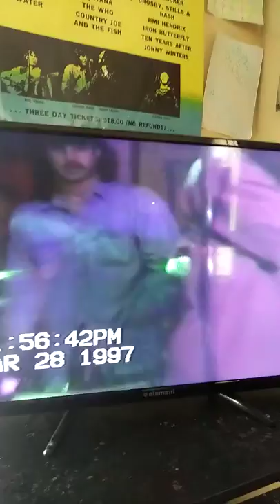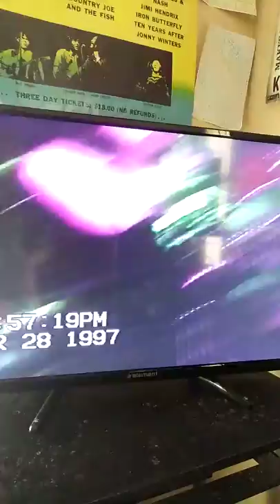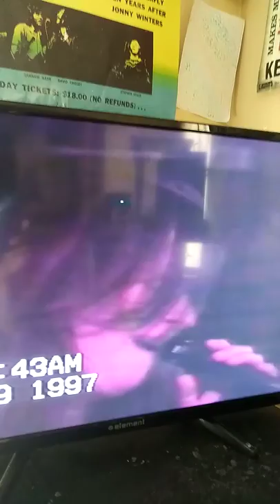Jandrix Ohio 1997